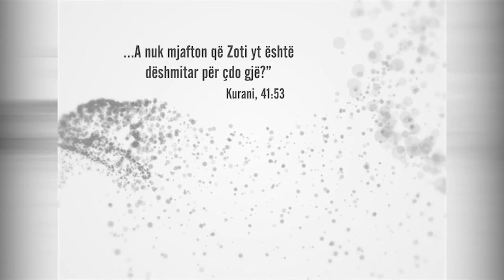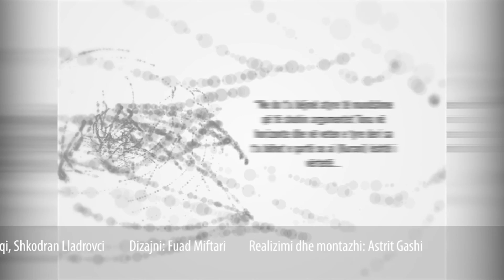Zëri i arsyes | 334. Fjala e lirë dhe edukata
Bujar Isma me Hoxhën Enis Rama
Zëri i arsyes - Peace TV Shqip - Çdo të diel prej orës 21:00